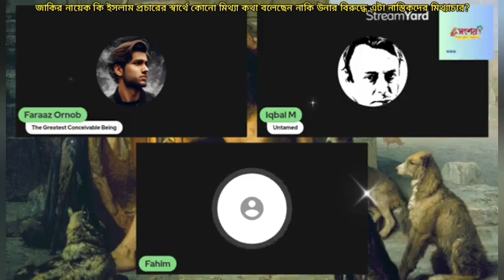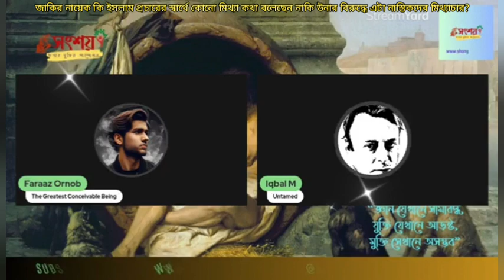ডাক্তার জাকির নায়েক কি ইসলাম প্রচারের স্বার্থে মিথ্যা কথা বলেছেন নাকি এটা উনার বিরুদ্ধে মিথ্যাচার?